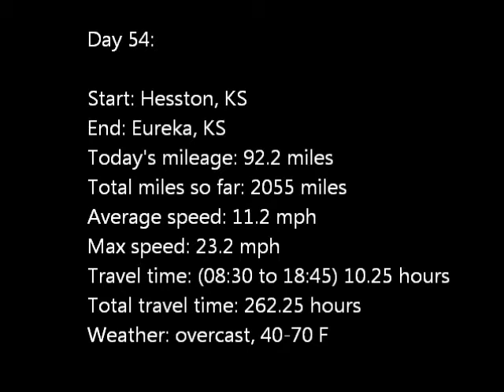Day 54: Hesston to Eureka,KS (October 22, 2011)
On day 54 of my cross country cycling trip I rode 92 miles from Hesston to Eureka, KS. Audio books helped me with the long ride.

This time lapse video was shot using a GoPro Hero mounted on the front of my bicycle taking a still photograph once every 5 seconds.